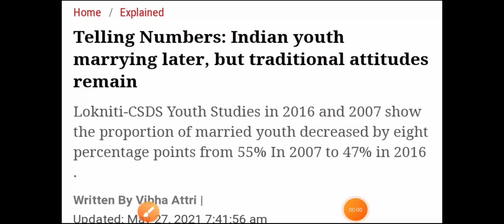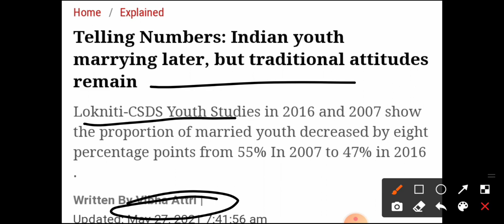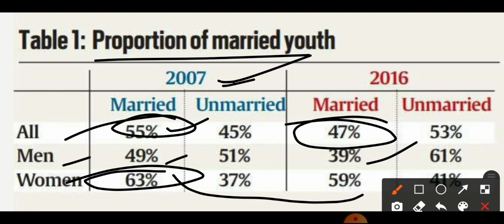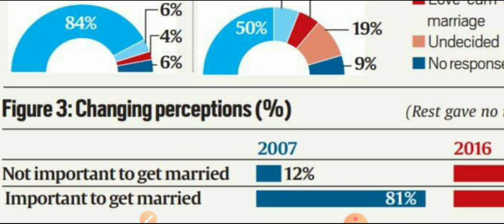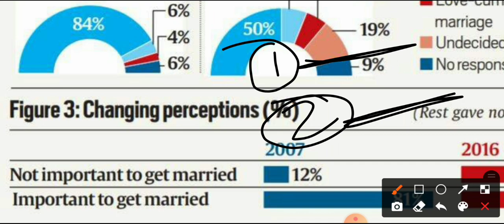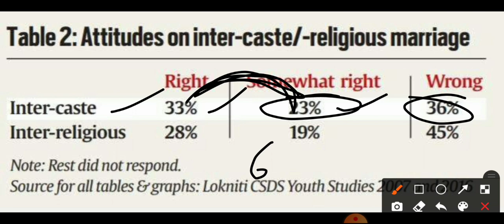33 % indian youth marriage करना नही चाहते क्यों?? | Traditional marriage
ll BEST EDUCATION FOR CBSE/ STATE BOARD/ ICSE ll
We are providing free and complete detail explanation for the students.
Here at THE DYNAMIC EDUCATION..
The only focus is to provide best quality education to all students.

CLICK HERE FOR  HAND-WRITTEN CHAPTER WISE NOTES👇🏻

GUYS SUPPORT ME, I'LL GIVE MY BEST!
THANKING YOU !!!